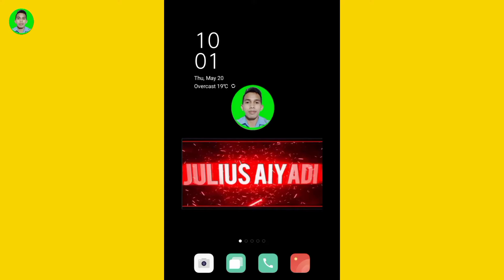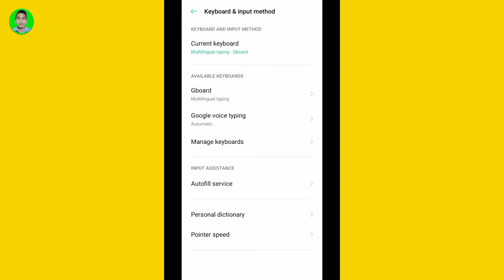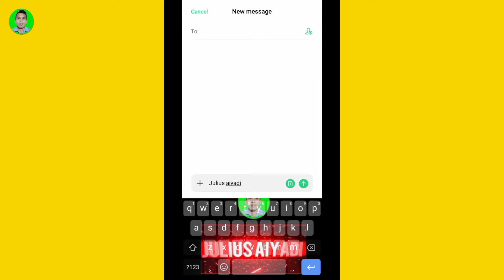Paano tangalin ang text correction sa inyong cellphone | step by step | Julius Aiyadi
Sa gustong mag tanggal ng text correction gamit ang inyong cellphone sa tutorial na ito ay ituturo ko sa inyo kung paano mag tanggal ng text correction gamit ang inyong cellphone step by step.